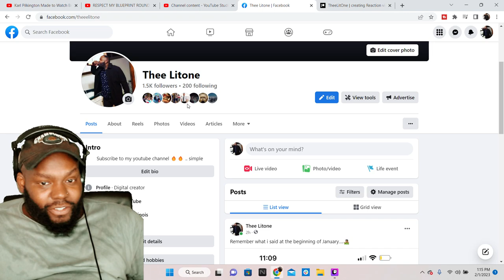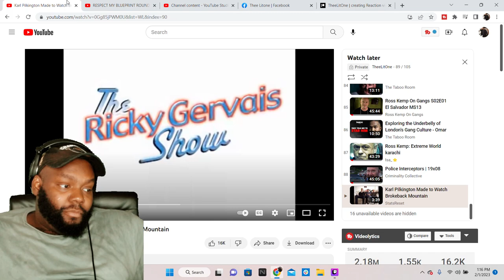CHICAGO DUDES REACTION TO KARL PILKINGTON MADE TO WATCH BROKEBACK MOUNTAIN